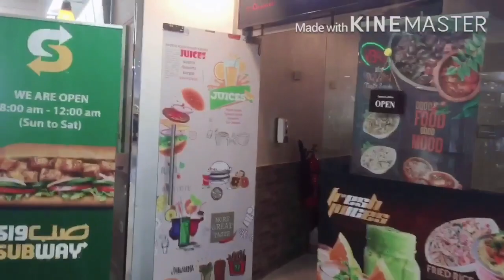DUBAI MOBILE AND COMPUTER CENTRE/ALFAHIDI STATION/VLOG#25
Dubai mobile and Computer centre Alfahidi station

 Their fixing mobiles/laptops replacing software with affordable prices..